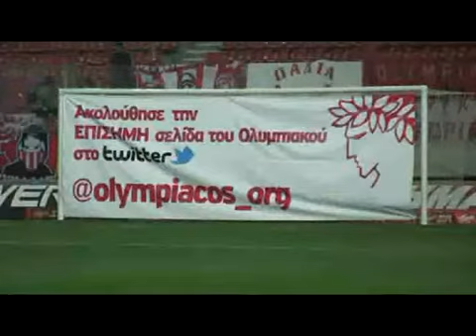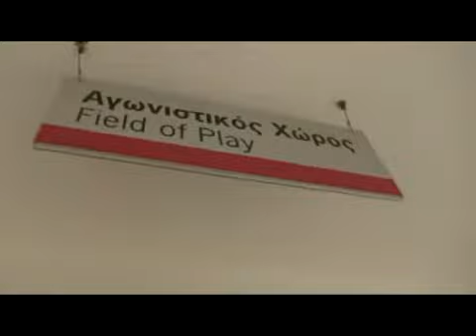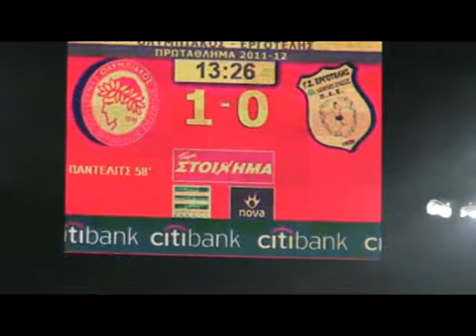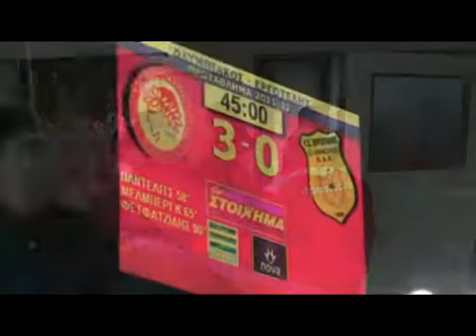2012-01-28 ΟΣΦΠ-ΕΡΓΟΤΕΛΗΣ=3-0 ΠΡ part 2